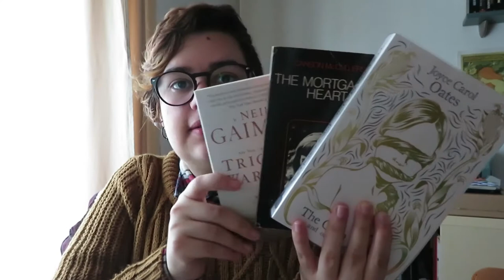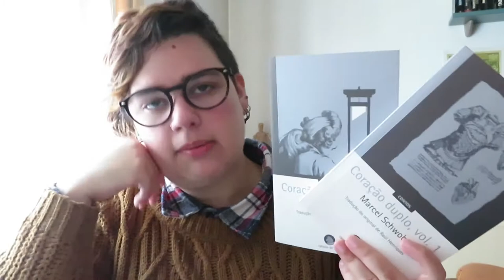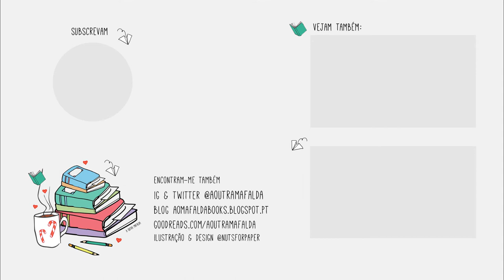Wrap Up do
📚 Um breve vídeo sobre os livros que li para o meu desafio nestórias. Obrigada a todos os que participaram!!
Leram alguma coisa para este projecto? Digam-me nos comentários.

Livros mencionados:
- Trigger Warning: Short Fictions and Disturbances de Neil Gaiman
- O Cogumelo Vermelho de H. G. Wells
- Os Melhores Contos de HP Lovecraft vol. 2 de H. P. Lovecraft
- The Corn Maiden and other nightmares de Joyce Carol Oates
- A Slip under the Microscope de H.G. Wells
- Coração Duplo Vol.1 de Marcel Schwob
- Coração Duplo Vol.2 de Marcel Schwob
- The Mortgaged Heart de Carson McCullers